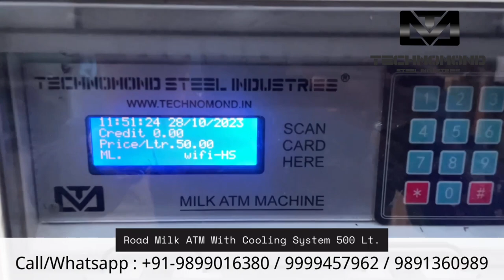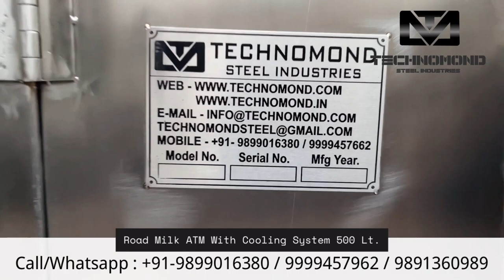Road Milk Vending Machine (500 LTR) Best Machine For Milk Withdraw || Technomond Steel Industries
Road Milk Vending Machine (500 LTR)

Customers approach the machine and make the necessary payment.
The customer then selects the desired quantity and type of milk (e.g., whole milk, skimmed milk) and collects it in their container, such as a bottle or disposable cup.
Some machines may offer options for dispensing both cold and hot milk to cater to different preferences.
Ensuring hygiene is a priority, and these machines are designed to maintain cleanliness and prevent contamination.
Regular cleaning and maintenance routines are essential to uphold hygiene standards.
Operators are trained to follow safety protocols to ensure the well-being of customers.

Hindi-
रोड मिल्क वेंडिंग मशीन्स

व्यक्ति जो मिल्क खरीदना चाहता है, मशीन के सामने जाता है और उचित धन द्वारा भुगतान करता है।
फिर, वह अपनी बोतल या वेस्टर्न कप लेकर मशीन के डिस्पेंसर से दूध निकाल सकता है।
मशीनें अक्सर ठंडे और गरम दूध दोनों प्रदान करती हैं, जो ग्राहक की आवश्यकता के आधार पर हो सकता है।
मशीनों को साफ़ और हाइजीनिक रखने के लिए ध्यान दिया जाता है, ताकि ग्राहक सुरक्षित और स्वस्थ दूध प्राप्त कर सकें।
ऑपरेटर्स को योग्यता और सुरक्षा के लिए तैनात किया जाता है ताकि मशीन की देखभाल और ऑपरेशन में कोई समस्या न उत्पन्न हो।

ज्यादा जानकारी के लिए हमें कॉल करे दिए गए नंबर पर